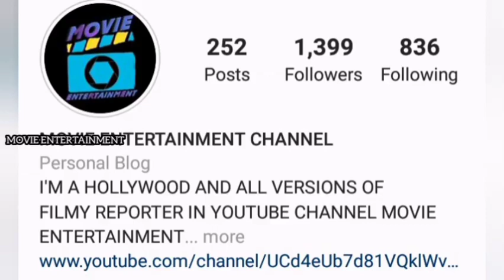JOKER FINAL TRAILER BREAKDOWN, EASTER EGG'S MOVIE PLOT STORY EXPLAIN IN TELUGU MOVIE ENTERTAINMENT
Hi friends we're all seen joker final trailer let's we discussed about the final trailer breakdown easter eggs and movie plot explaining in this video